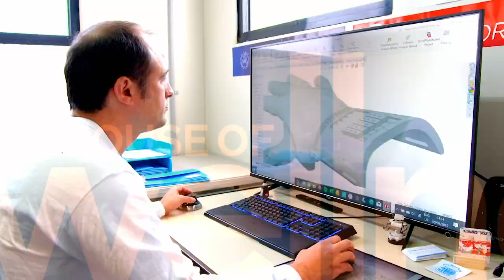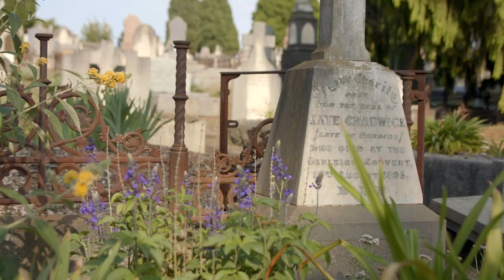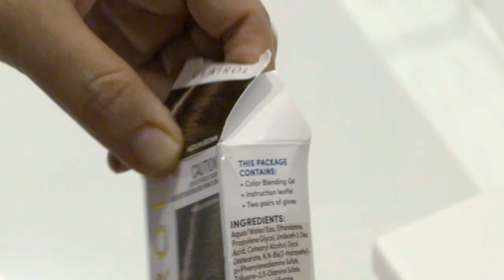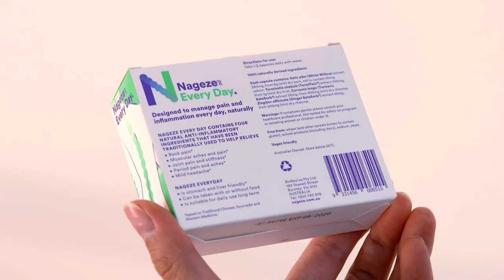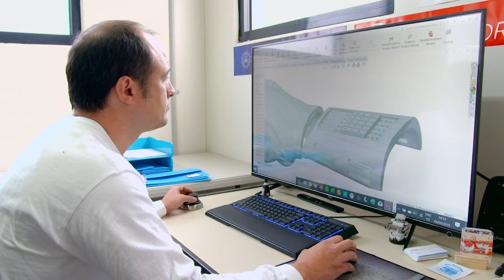The House of Wellness - Season 4, Episode 15